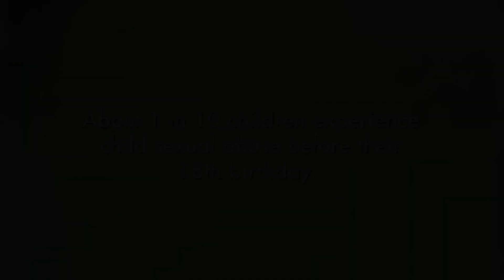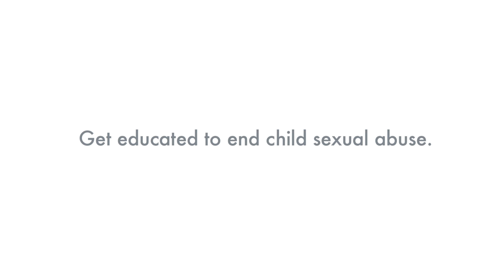One in 10 Children Are Sexually Abused Before Age 18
One in 10 children experience sexual abuse before their 18th birthday.

To learn how you can help prevent, recognize, and react responsibly to child sexual abuse, take Darkness to Light’s flagship prevention program Stewards of Children®.